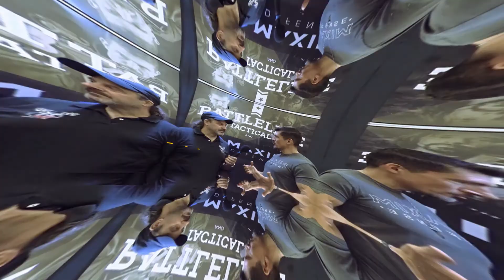Don't Get Busted - Get Dusted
Speaking with Chris Parnell from Camo Dust about their Scent Eliminator. It is the only Dry application that will make you invisible while on your next deer hunt. Trust the Dust. Don't Get Busted, Get Dusted